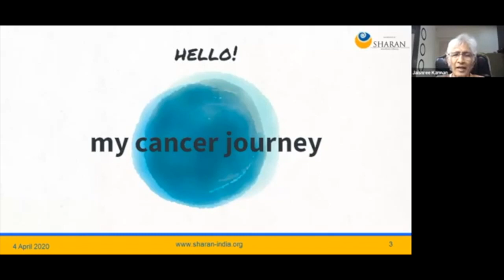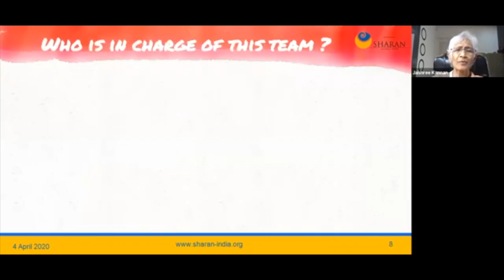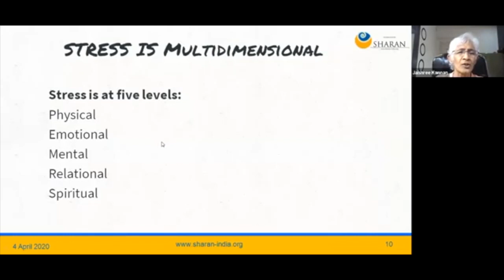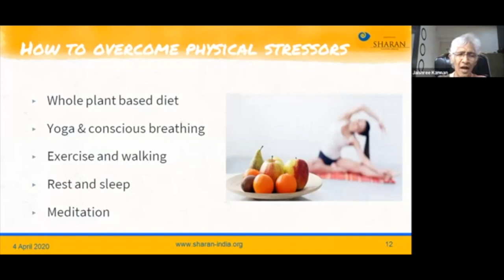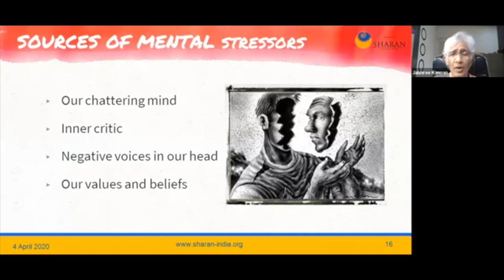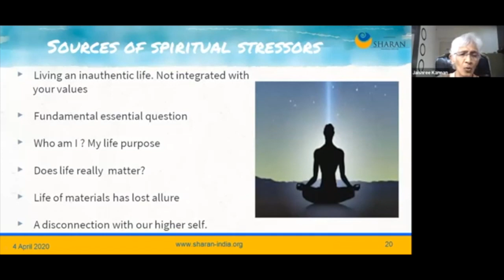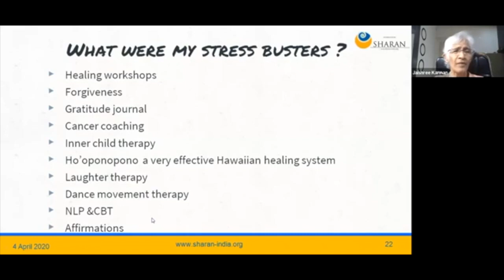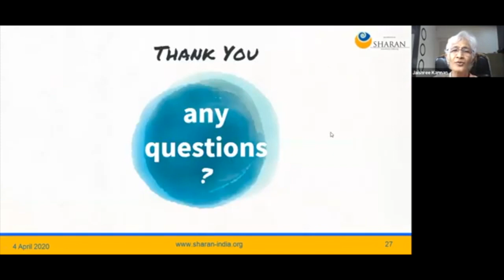How I Reversed Cancer By Jaishree Kannan | Cancer Healing Testimonial | Health Week | SHARAN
Jaishree's story is truly inspiring. Learn how she made cancer a blessing, and how she empowers others to do so too.

About the Presenter : Jaishree Kannan, a qualified counsellor and social worker, was diagonsed with ovarian cancer in 2007, followed by a relapse in just 9 months. This made her look at an integrated and holistic approach to finding her way back to health.

SHARAN conducted a free Health Week from 1st April to 7th April (World Health Day) in order to bring about awareness of how we can all get healthier. Since the whole world was under lockdown, this was our way of contributing to a healthier future for all. Unfortunately some of the recordings were started after the beginning so you may miss a bit, but it will still be worth while.

About SHARAN